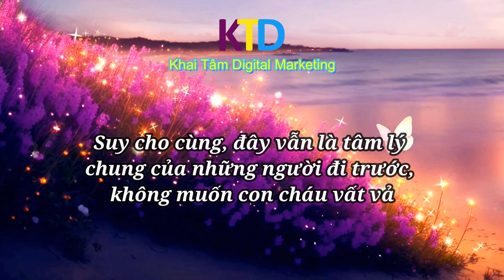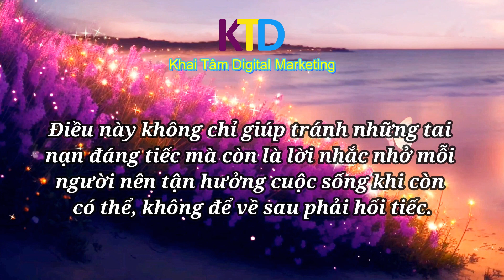50 tuổi không xây nhà, 60 tuổi không trồng cây, 70 tuổi không may áo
Có câu chuyện hay là khi bạn đến 50 tuổi không xây nhà, 60 tuổi không trồng cây, 70 tuổi không may áo#digitalmarketing